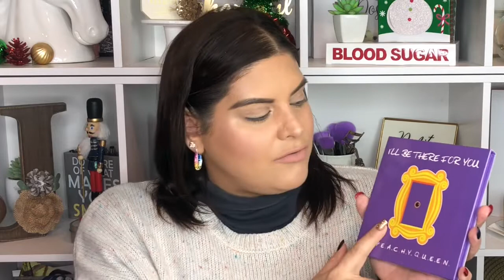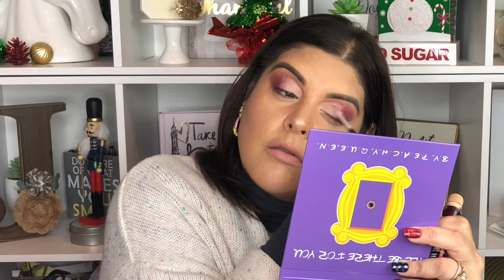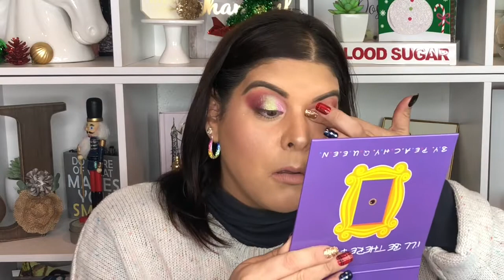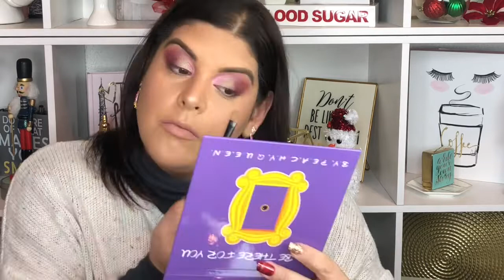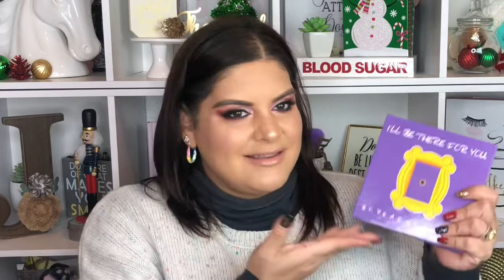Probando la Paleta de I’ll be there for you (Friends) by Peachy Queen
😀 Si quieren contactarme
Jessica Blum